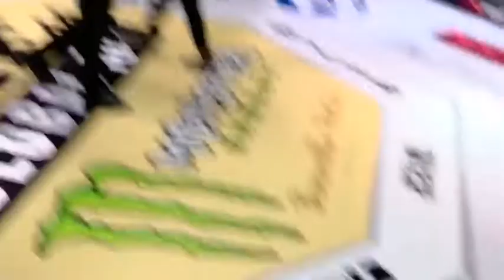Русский Наказал За Слова